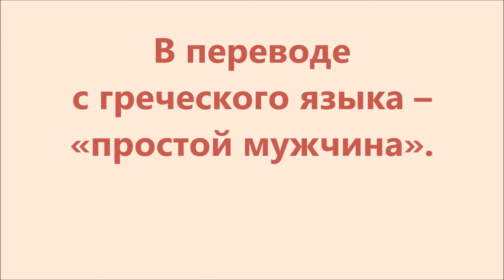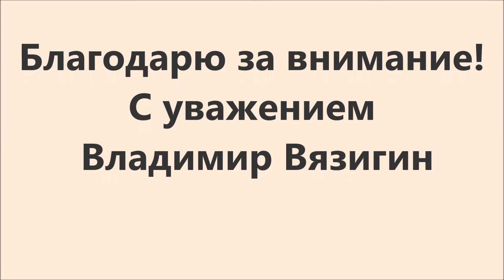Афеландра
Цветок афеландра является декоративным представителем  рода со 170 подвидами цветковых растений семейства Акантовые.  Растет в Северной и Южной Америке.
     В литературном жанре встречается под названием «афеляндра». Вечнозеленый представитель семейства  относится к комнатным культурам и прекрасно вписывается в интерьер любого помещения.
   Афеландра вызывает особый интерес у цветоводов из-за длительного периода цветения, который для некоторых видов длится до двух месяцев. Цветок распускается в конце лета или в начале осени, когда другие комнатные растения уже успели отцвести.
   В природных условиях кустарник вырастает в высоту до 2 м, но в комнатных условиях это небольшое растение высотой до 50 см.
   Выращивать афеландру в домашних условиях непросто, так как она требует тщательного ухода.
   Афеландра для цветовода — это «два в одном». У неё декоративные листья с интересным узором и необычные прицветники. Поэтому красота сохраняется в течение всего года. Но выращивание афеландры в домашних условиях — занятие не для новичка.